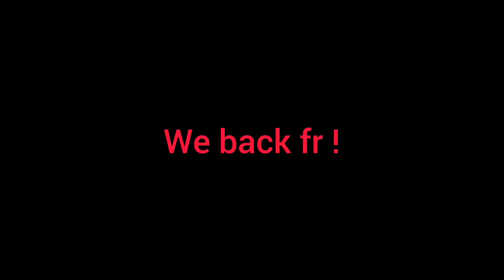we back !!! with my cousin (fortnite and rocket league funny moments)